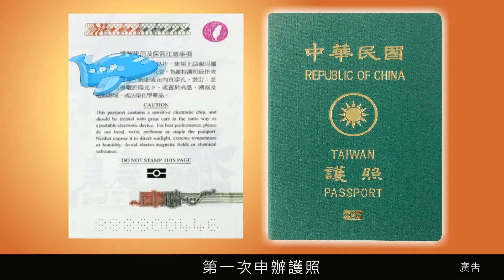晶片護照(台語版-30秒)-持中華民國護照可享免（落）簽及其他簽證便利待遇前往的國家或地區已達160餘國